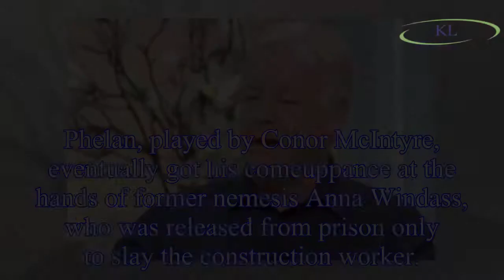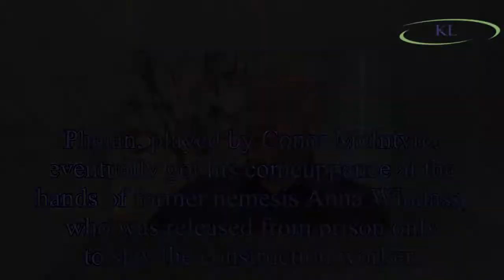Coronation Street's Pat Phelan and Michael Rodwell CONFIRMED for shock REUNION as actor Les Dennis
Coronation Street's Pat Phelan and Michael Rodwell CONFIRMED for shock REUNION as actor Les Dennis reveals surprise spin-off show
Coronation Street characters Pat Phelan and Michael Rodwell will sensationally reunite on the stage, confirmed actor Les Dennis.
The soap star, who played Gail Platt’s love interest Michael, confirme